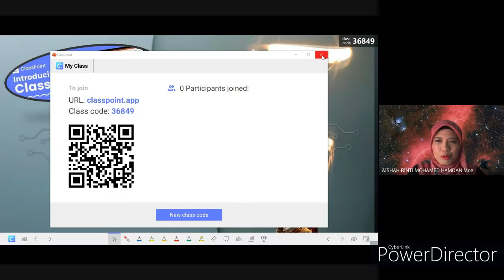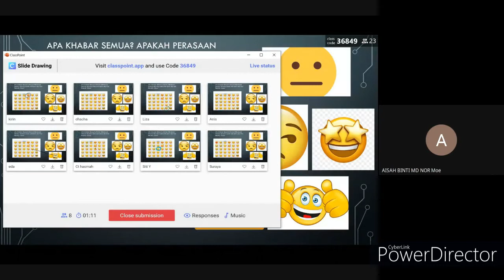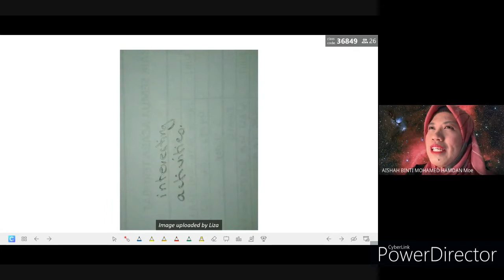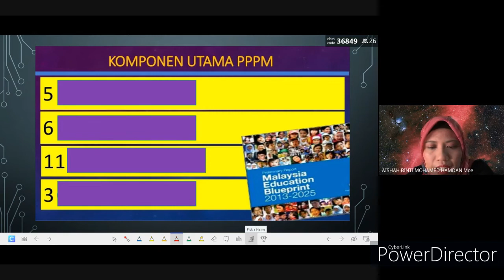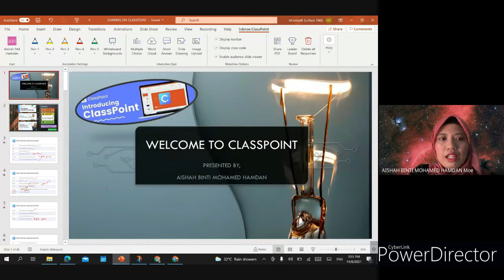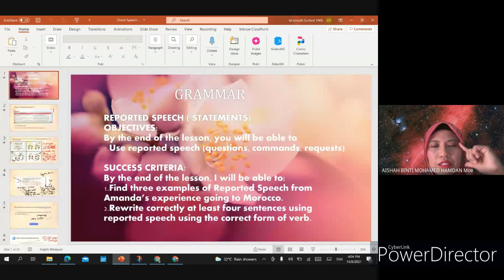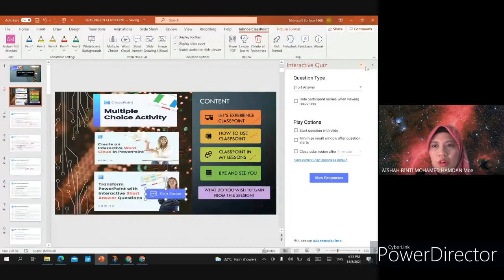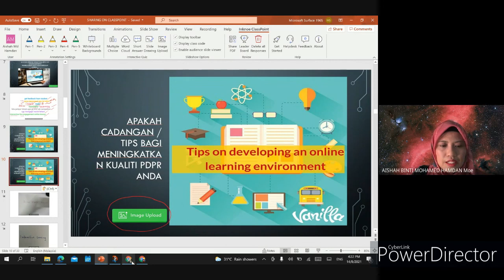'LADAP' Classpoint with Bainun Teachers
An introduction to what is CLASSPOINT and how can we effectively use CLASSPOINT in engaging students during online lesson. Join us!@